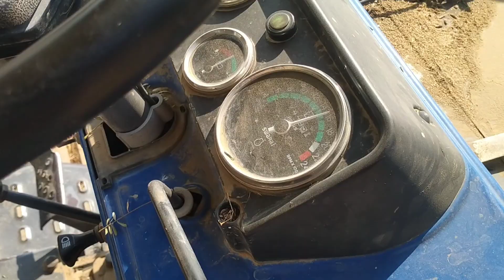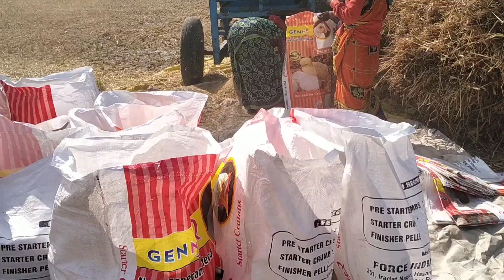October 28, 2023 दूसरे दिन धान की गहराई स्वराज 744 के साथ